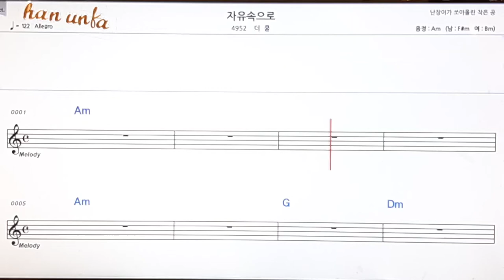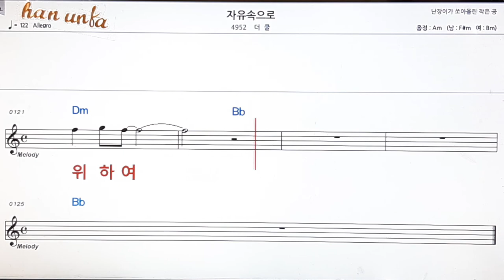자유속으로/더 쿨👍노래 반주, 코드 악보,가라오케💋Karaoke*Sheet Music*Chord*MR